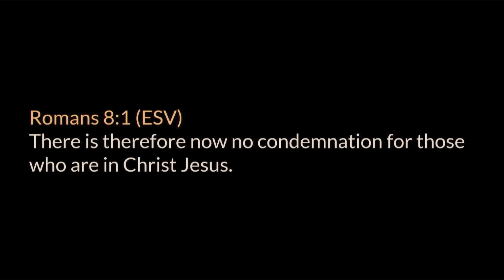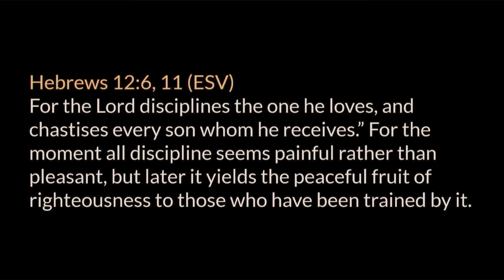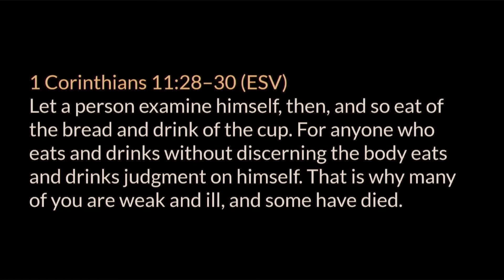Acts 4 (Part 2) :32-37 - Acts 5 (Part 1) :1-11 • The Pride of Life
A chapter-by-chapter and verse-by-verse study of Acts taught by Pastor Paul LeBoutillier of Life Bible Ministry.